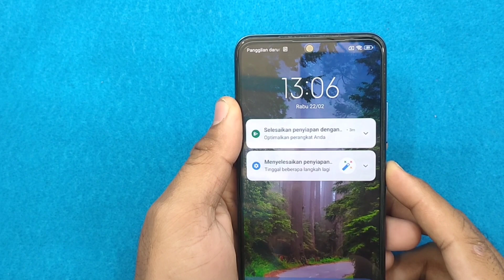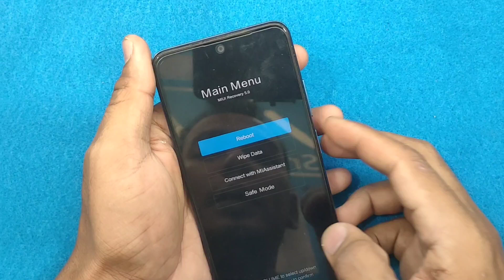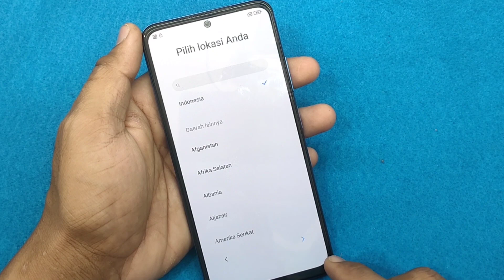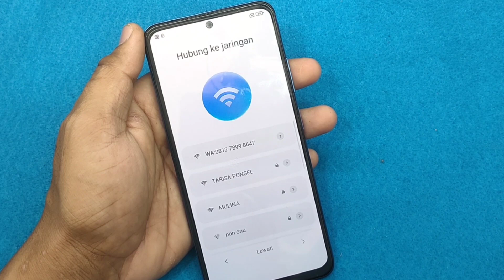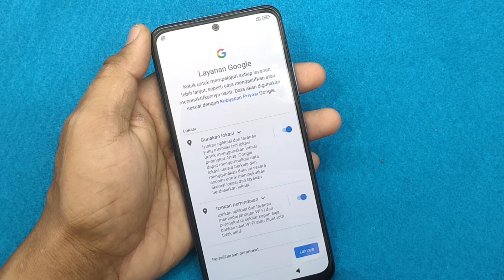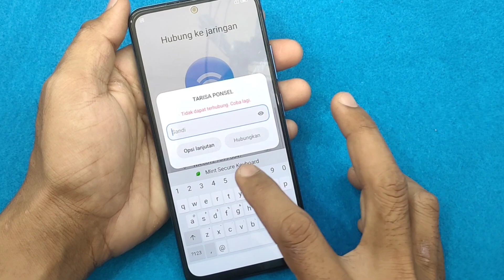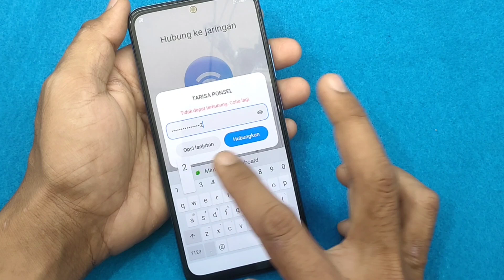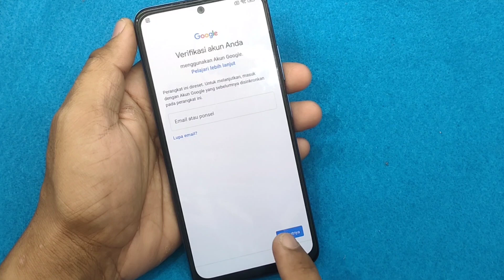Lupa Pola/password Hp Redmi Note11 Miui13 Wipe DataTanpa PC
Terimakasih buat teman-teman yang telah mendukung channel mahmuddinservice!
Agar tidak katinggalan video baru dari channel mahmuddin service.!
Buat teman-teman yang mau kepo service handphone kusus buat pemula.!!
yok bergabung dengan channel MAHMUDDIN SERVICE untuk mendapatkan akses ke berbagai keuntungan

👉APLIKASI PENGHASIL UANG TERBUKTI MEMBAYAR
Instal aplikasi honeygain👍
1.instal honeygain
2.instal Trust wallet
3.instal Jump task

👉instal seabank Tranfer uang kesemua bank tampa biaya alias gratiss
gunakan kode referral :PVDB53

Peralatan Dan Aplikasi Yang Saya Pakei Di Video ini.?
👉Kamera Ponsel oppo reno 5
👉edit video aplikasi video maker/Kinmaster Pro
👉Edit Gambar Thumnail Aplikasi Pixellab/Picsart
👉Rekam Layar Pc Bandicam

Channel ini merupakan sebuah channel tutorial tentang kerusakan handphone📲(beroperasi bagian software dan hardware
📺Jika video kami bermanfaat bagi kalian jangan lupa bantu like dan komen juga.!
semoga video yang kami upload bermanfaat bagi teman-teman.thank

NOTE📝
✅Sedikit infomasi buat penonton yang setia..
Buat teman-teman yang lokasi diluar daerah aceh,jika ada kendala dengan handphone kalian.kami menerima service gratis/free
tidak kami punggut biaya kusus diluar aceh ya gess..!
Biaya pengiriman ditanggung sendiri,jika ada kerusakan yang harus diganti sparepart/alat dalam ditangung oleh yang punya handphone.terimakasih

Jika ada pertanyaan seputar permasalahan handphone kalian bisa langsung menghubungi nomor di bawah ini